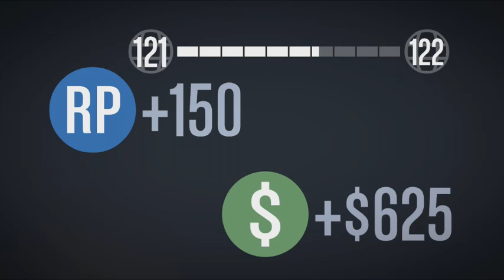GTA V Online 1.16 | Como Pasarse La Escuela de Aviacion! | Niveles De La escuela de aviacion